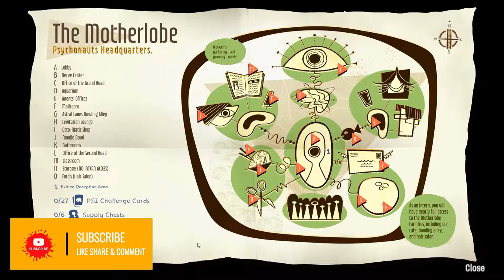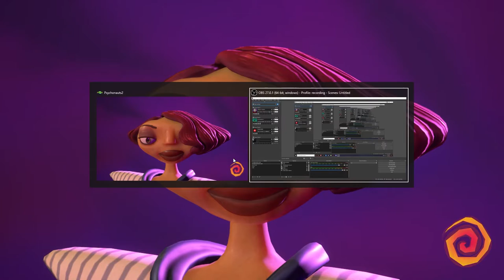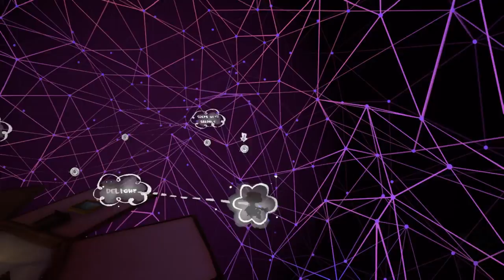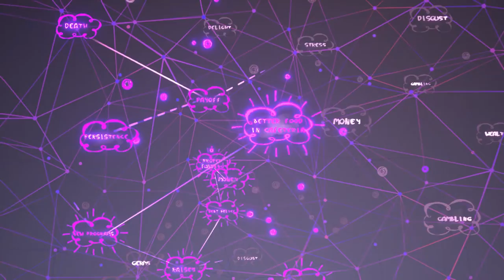PSYCHONAUTS 2 Let's Play Part 2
Psychonauts 2 is a platform video game developed by Double Fine and published by Xbox Game Studios. The game was announced at The Game Awards 2015 ceremony, and is planned for release on August 25, 2021 on Microsoft Windows, macOS, Linux, PlayStation 4, Xbox One and Xbox Series X/S.

Psychonauts 2 will be a third-person platform game similar in gameplay to its predecessor. The player will control Raz, a newly graduated Psychonaut with powerful psychic abilities, as he delves into the minds of others. The player will use "Psi-Powers", such as telekinesis, pyrokinesis, and levitation, in combination with more common platform game elements, to explore the mental worlds of several non-player characters.

The game will pick up after the conclusion of Psychonauts in the Rhombus of Ruin, with Raz having assisted Sasha Nein and Milla Vodello in rescuing head Psychonaut Truman Zanotto — a mission begun at the end of Psychonauts. Following Zanotto's rescue, the team returns to Psychonaut Headquarters, where Raz discovers that the organization is not all that it seemed. In Zanotto's absence, the Psychonauts organization had been changed by its second-in-command, Hollis Forsythe, and psychic research was directed away from peacekeeping efforts towards more unorthodox studies including necromancy.

Comment your suggestions down in comment section so I can improve to entertain you guys.
Support me so I can come with lots of videos.